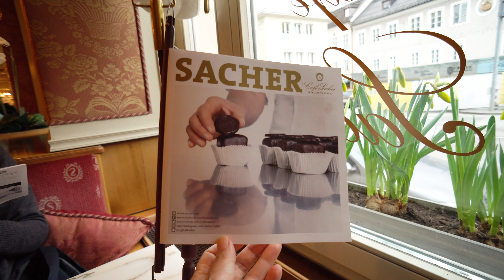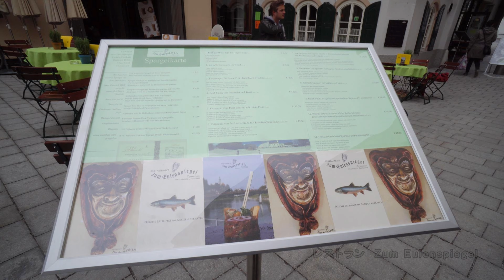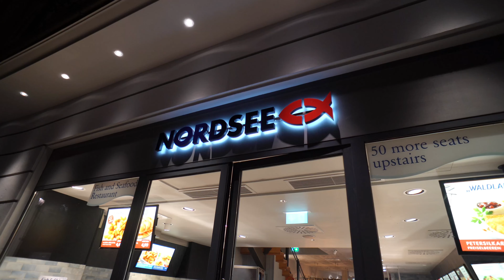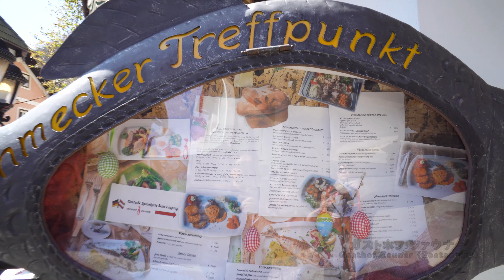【4K】ヨーロッパ７ヵ国鉄道の旅 ④グルメ編（オーストリア）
ヨーロッパ７ヵ国鉄道の旅　グルメ編のオーストリア　ザルツブルク・ハルシュタット版を配信します。

モーツァルトの生誕の地であり、「サウンド・オブ・ミュージック」のロケ地でもあるザルツブルクと、「世界で一番美しい湖畔の街」ハルシュタットのグルメを中心に収録しています。

※収録内容

・ザルツブルクカフェ巡り＆グルメ

・ハルシュタット湖の魚料理など

‹‹使用機材››

‹‹Special thanks››